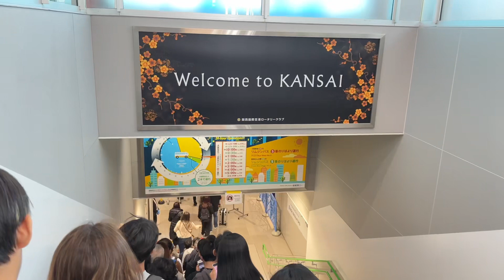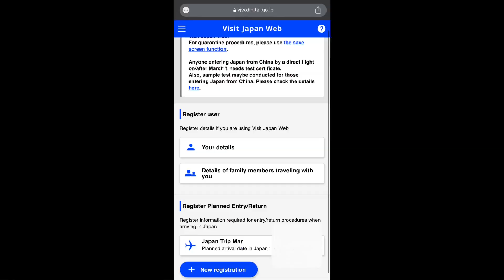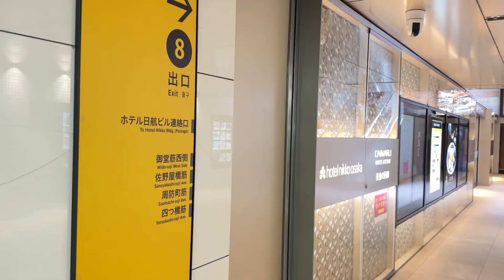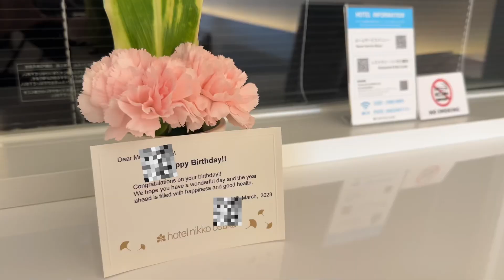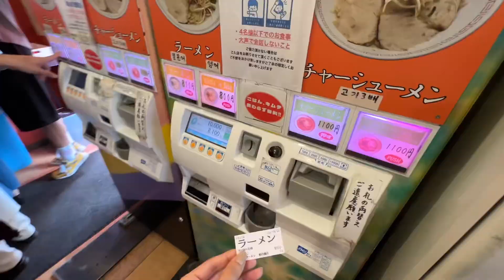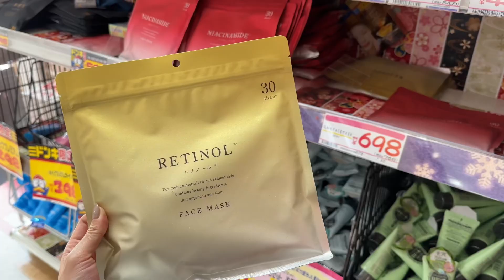Travel with me: Day 1 in Osaka (Kansai Airport | Tax free | Hotel Nikko | Dotonburi)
So happy to be visiting Japan, since 2019! Documenting and sharing my 1st day in Osaka.